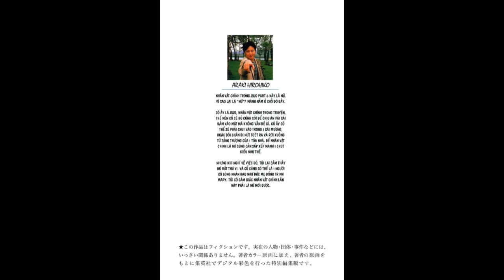Truyện Jojo Part 6 : Ocean Stone Chương 1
Rảnh quá làm thôi, Sắp sinh nhật Undertale rồi đấy 15/9 và Sẽ ko có phim Jojo part 6 anime mà là Jojo part 7 trong năm tới